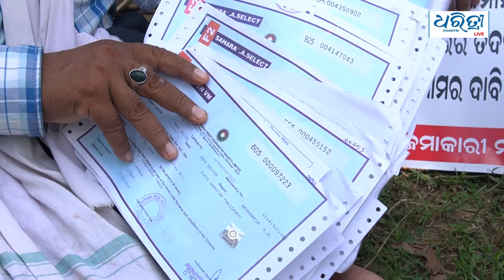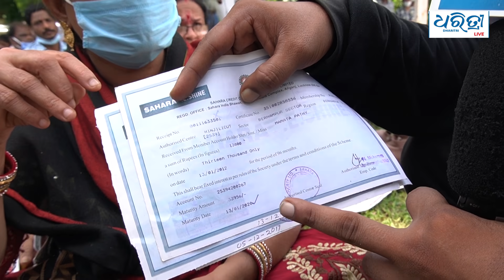ବେସାହାରା ହେଉଛନ୍ତି ସାହାରା ଜମାକାରୀ | Sahara depositors harassed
୩୦ ରୁ ୩୫ ଲକ୍ଷ ଟଙ୍କା ଜମା ମ୍ୟାଚୁରୁଟି ହେଲାଣି । ଟଙ୍କା ମିଳୁନାହିଁ । ଖାଲି ତାରିଖ ପରେ ତାରିଖ ମିଳୁଛି । ତୁରନ୍ତ ଆମ ଟଙ୍କା ମ୍ୟାଚୁରୁଟି ସହ ଫେରାଇ ଦିଆଯାଉ । ଟଙ୍କା ଫେରି ପାଇବାକୁ ଗାନ୍ଧୀ ମାର୍ଗରେ ଧାରଣା ଦେଲେ ଜମାକାରୀ